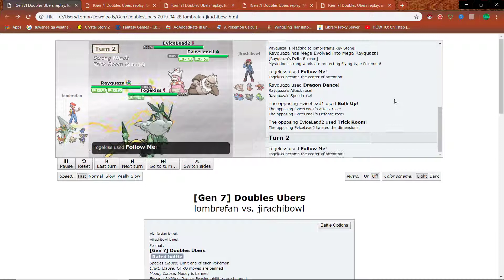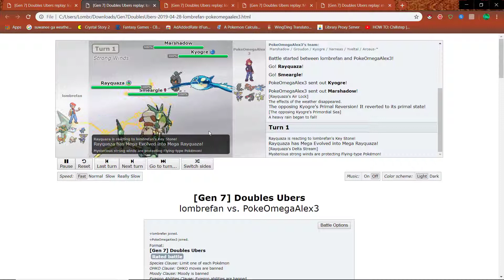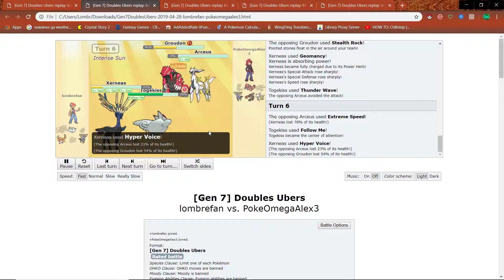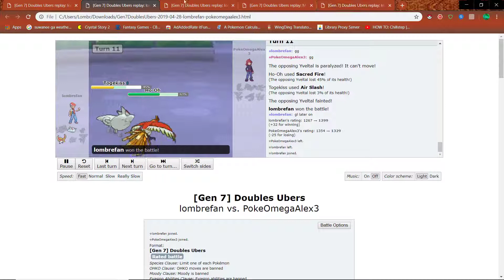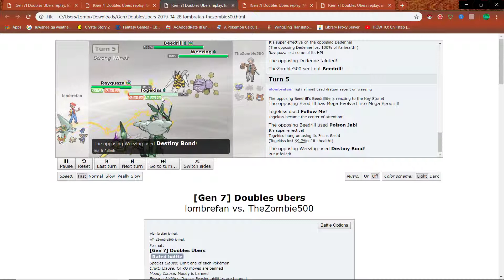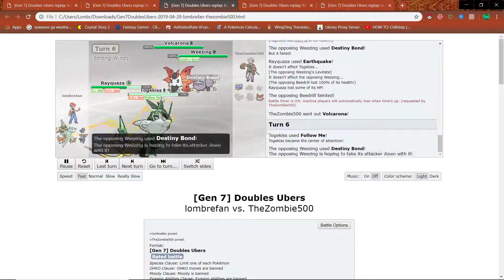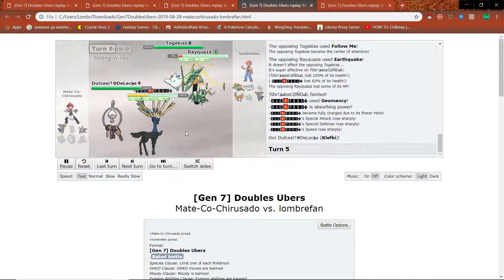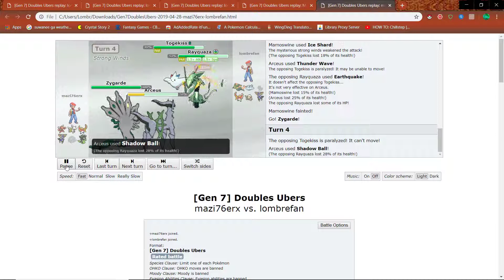Doubles Ubers Team